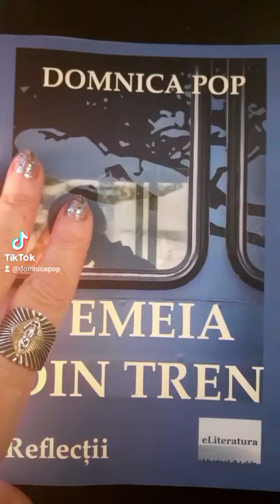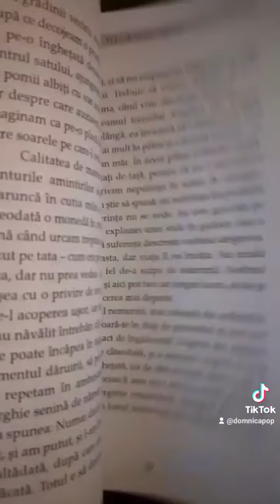CĂRȚILE MELE | FEMEIA din TREN | [autor DOMNICA POP] | [prezentarea cărții]